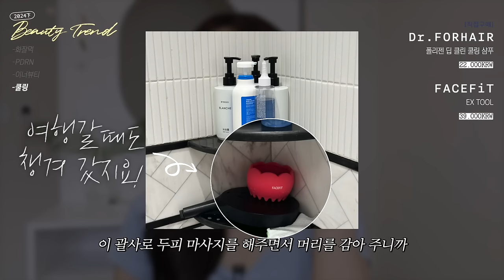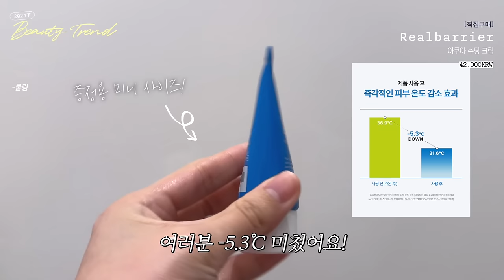cc) 이게진짜 화.잘.먹 꿀템‼️올영에서 실패없는 진짜 꿀템 (이것만 따라사세요)ㅣ아랑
00:00 프리뷰
00:23 실패 없는 올영 꿀템 추천💖
01:44 화잘먹 기초템
04:13 요즘 가장 핫한 PDRN🔥
07:34 현대인 필수.. 이너뷰티템
11:18 두피 쿨링/붓기관리템
13:13 기초 수분/쿨링 꿀템❄️
15:01 실패 없는 올영 꿀템 추천 끝!💖

[직접구매]
아드망 / A’demang
마린 켈프 아쿠아 모이스처 토너패드 / Marine Kelf Aqua Moisture Pad
30,900

[직접구매]
코스알엑스 / COSRX
더 6 펩타이드 스킨 부스터 세럼 / The 6 Peptide Skin Booster Serum
23,000

[직접구매]
정샘물 뷰티 / JSM Beauty
프로래스팅 프렙 프라이머 *베어 라벤더 / PRO-LASTING Prep Primer *Bare-lavender
27,000원

[직접구매]
45,000원

[직접구매]
레티놀 피디알엔 스킨 부스터 앰플 / Retinol Green Tea PDRN Skinbooster Ampoule
40,000원

[직접구매]
덴프스 / Denps
혈당케어 프로(60일분) / Blood Sugar Care PRO
20,000원

[직접구매]
비비랩 / BB LAB
사이클 다이어트 그린 혈당컷 부스터 5병 / Cycle Diet Green Blood Sugar Cut Booster
26,900원

[직접구매]
닥터포헤어 / Dr.FORHAIR
폴리젠 딥 클린 쿨링 샴푸 / Folligen Deep Clean Cooling Shampoo
22,000원

[직접구매]
페이스핏 / FACEFiT
EX TOOL
39,000원

[직접구매]
셀퓨전씨 / Cell Fusion C
포스트 알파 퍼스트 쿨링 마스크 5매 / First Cooling Mask
15,000원

[직접구매]
리얼베리어 / Realbarrier
아쿠아 수딩 크림 / AQUA SOOTHING CREAM
42,000원

-Credits
Director / AE : 아랑
PD : 민지(@keemmanzi)
Film Editor : 민지(@keemmanzi)